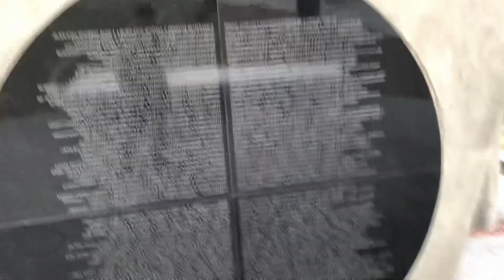Come Explore El Paso's Holiday Cheer - Come See The Christmas Lights!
Today we go see the lights for Christmas that El Paso Texas has to offer, once again.

On this channel we vlog the daily life of my family and I.